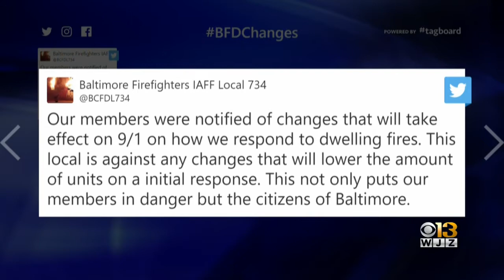Baltimore City Fire Dept. Plans To To Scale Back Number Of Initial Responding Units To Calls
The Baltimore City Fire Department plans to cut down on the number of firefighters responding to initial calls, a move that isn't sitting well with the firefighters' union.